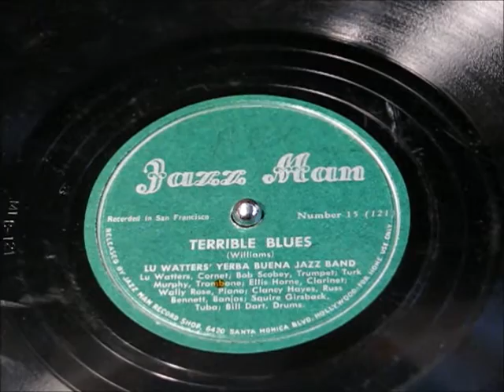TERRIBLE BLUES by Lu Watters Yerba Buena Jazz Band